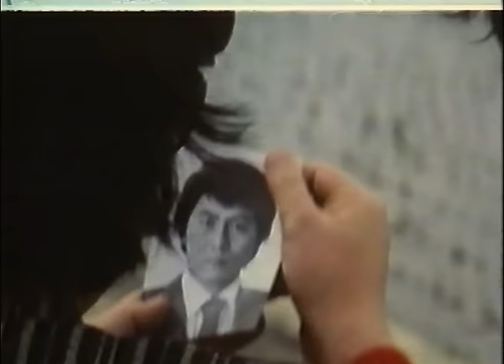Death Code Ninja | Full Kung Fu Movie | Mike Abbott | Tao Chiang | Sing-Kwong Tsang | Yi-Chan Lu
In this high-stakes martial arts thriller, the world teeters on the brink of disaster as a secret war map capable of ending the world surfaces. Ambitious nations desperate for global dominance deploy the lethal Ninja Squad, led by the cunning Louis Smith, to seize control by destabilizing Asian countries. After U.S. agents fail to negotiate with Smith and fall to his ninjas, the battle intensifies.

1988 Hong Kong Action Martial Arts Movie in English

Stars: Mike Abbott, Tao Chiang, Sing-Kwong Tsang, Yi-Chan Lu, Judy Barnes

Alternative titles:
French - Nom de code: Ninja

00:00:00 Intro
00:01:20 Movie
01:23:25 Next Movie